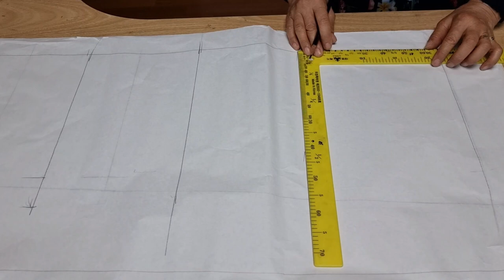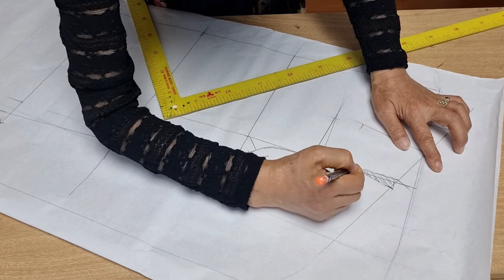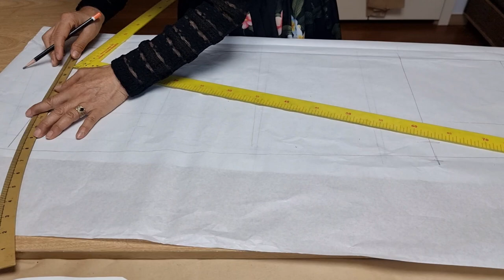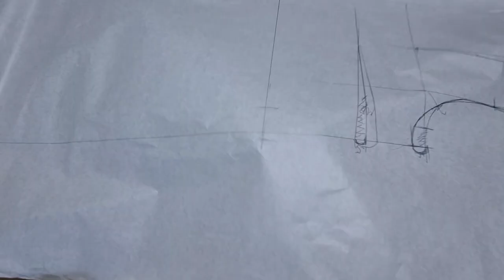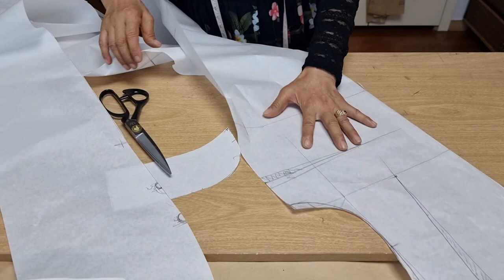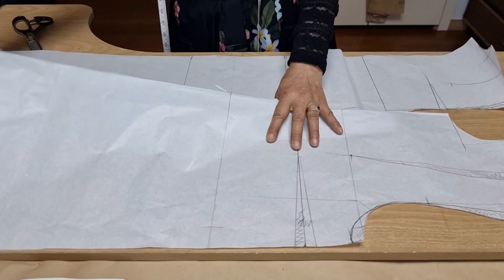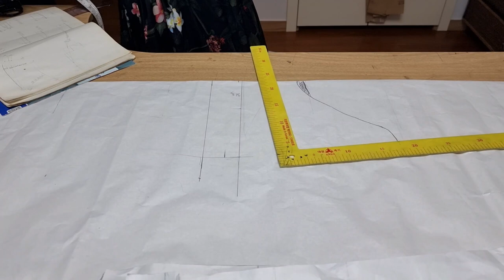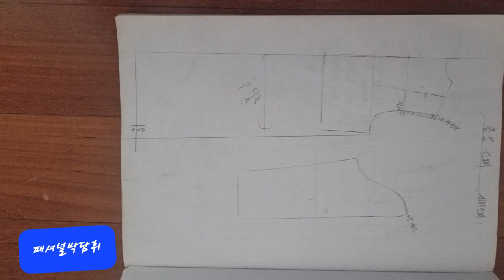홍콩소매 원피스만들기 본토카라 차이나카라 패턴만들기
@# 홍콩#부족한설명은 영상 끝부분에 사진 올려드렸습니다..손재주 양재사0(여성상의 기본원형 Ep 10번도 참고)홍콩소매 본토카라 차이나카라 만들기 기본원형 패턴만들기 원형그리기@pks237 패턴스토리